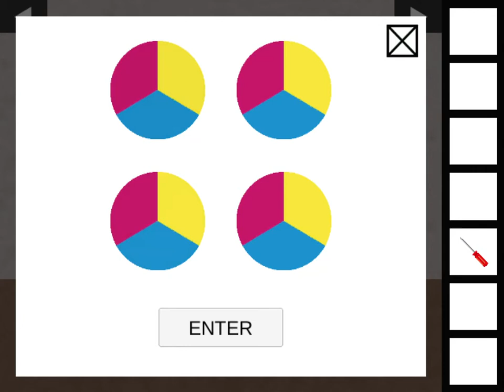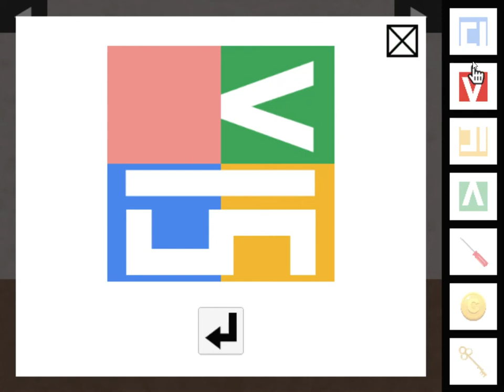[Norm-Nois & Akatsuki] Very Rotation Walkthrough